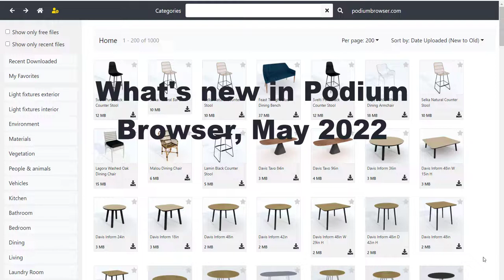What's New in Podium Browser May 2022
This video shows many of the new components made for Podium Browser in May 2022